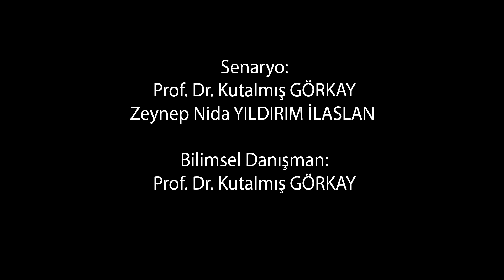Animasyon Urfa Kızılkoyun Nekropolis - Kaya Mezarlıkları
Bereketli hilalin kenarında, tarımın, inançların, medeniyetin doğduğu 12bin yıllık geçmişi aydınlatan Şanlıurfa insanlık tarihi için bir bilgi hazinesi sunuyor. Tarihi Urfa şehir merkezindeki Kızılkoyun-Nekropolisteki tarihin ilk büyük medeniyetlerinden Edessa hikayesiyle geçmişimize ve bugünümüze ışık tutuyor.

 Urfa Kent Müzesinde sergilenen, tarihi referanslar ile modellenen ve tasarlanan Nekropolis kaya mezarlıkları animasyonu Edessa kültürü ve yaşayışını detaylı olarak ele alıyor. Bu muhteşem medeniyeti tüm detaylarıyla keşfetmeniz için sizlere sunuyoruz.

  Reo-Tek ile interaktif medya ve dijital müze tasarımları eşsiz deneyimler sunuyor.